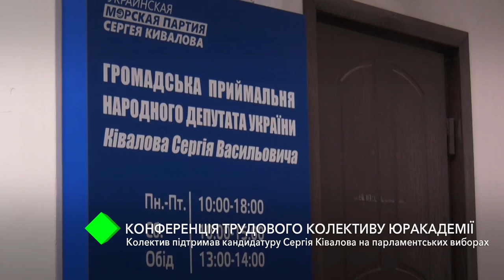Трудовой коллектив Юракадемии поддержал кандидатуру Сергея Кивалова на парламентских выборах